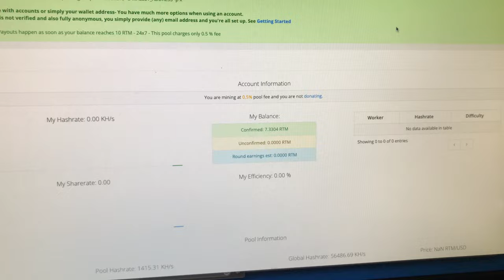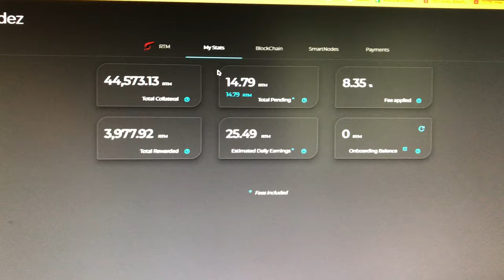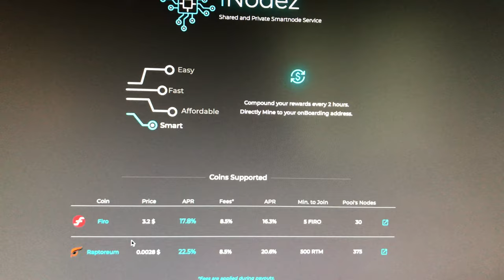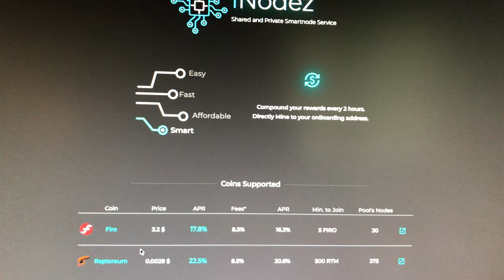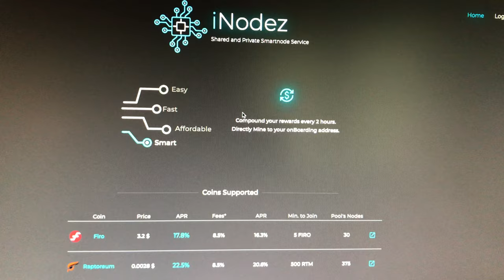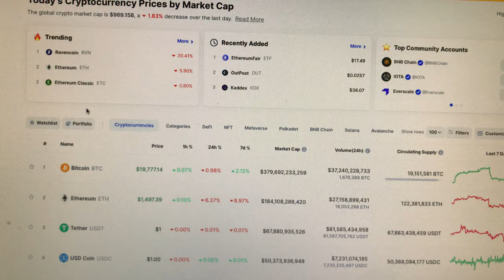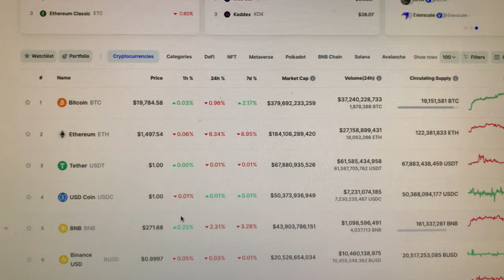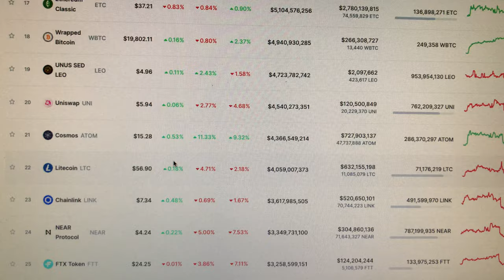My Crypto Mining Update During the Great Crypto Winter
GPUs are off, CPU mined for a little mining RAPTOREUM. Now all rigs are off due to 68% increase in electricity cost due to higher natural gas prices. The Crypto Winter is brutal. I will hold onto my CPUS and GPUs for the next Crypto Bull run in a year.

- 750W Power Supply
- 750W Server Power Supply Kit (656363-B21)

✅  Laptop Mining
- Lenovo Legion 5 1660 Ti GPU

Tip Jar Addresses:
► ETH:  0x3e45ccFd88fe3E5cA0c53A187b73C46f7358C025
► BTC:  bc1qwn0mye0jqj77m3wmrhj5sfaxcn8aca9rccw0cd